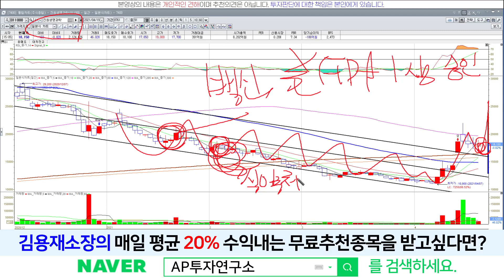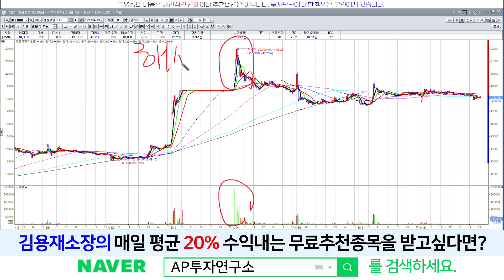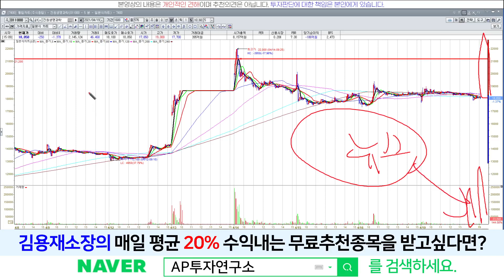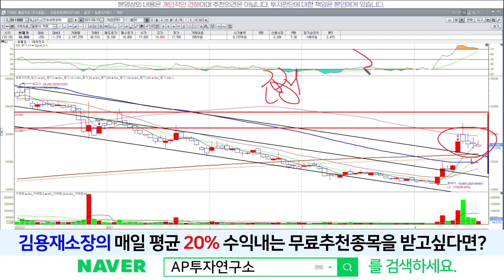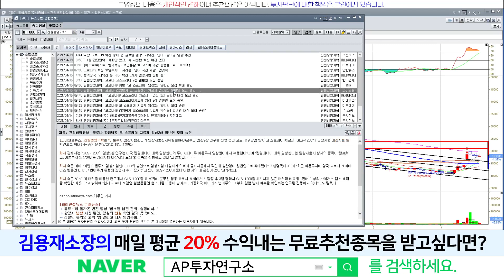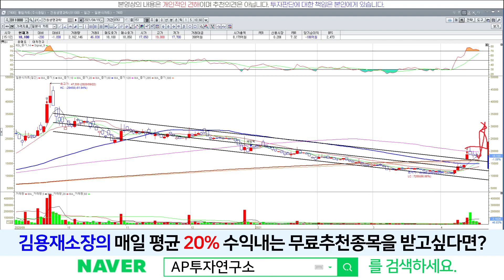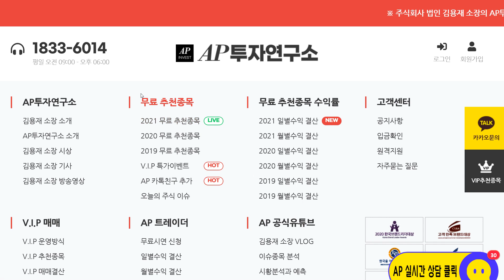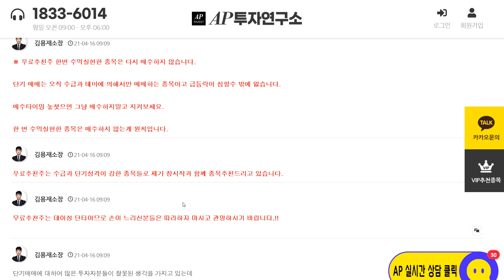진원생명과학(011000) - 이제는 뉴스 하나 나올때가 됐는데...